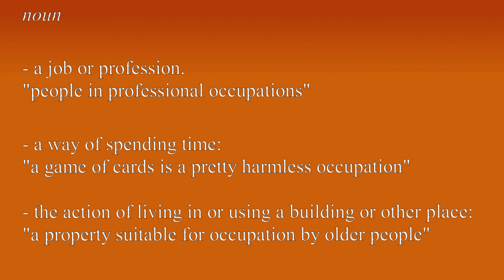Occupation - Meaning and How To Pronounce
In this video, you will learn what the word Occupation means. Learn to pronounce the word Occupation. Build your vocabulary every day with the team from the My Dictionary channel.